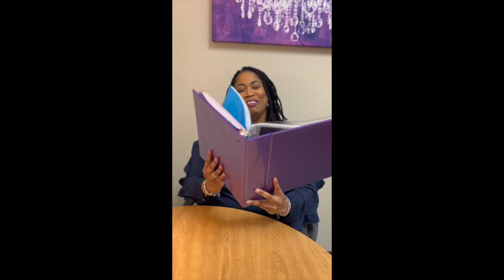hbd al! full version